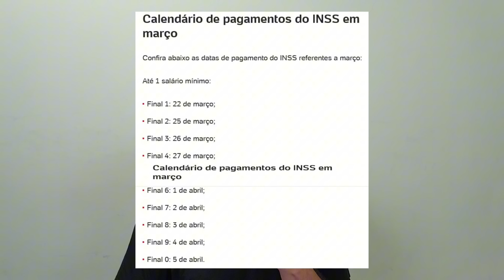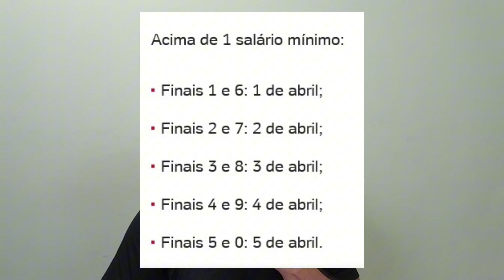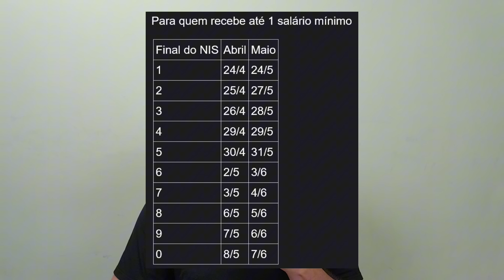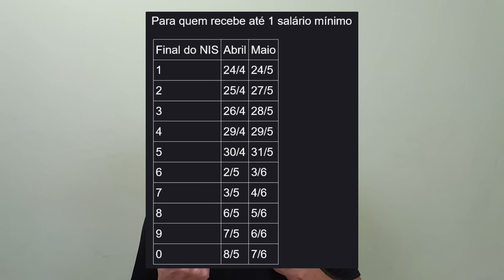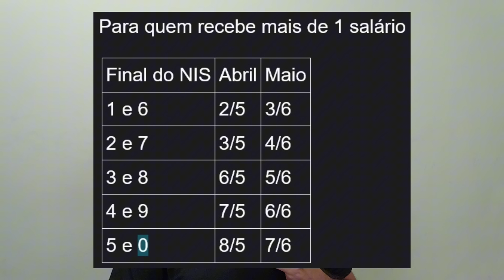INSS Anuncia Calendário de Pagamento Oficial de Março: Surpreendente Antecipação 13º Salário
Compartilhe os Vídeos Desse Canal Para Ajudar Outras Pessoas

Notícias e Informações Todos os Dias

Deixe Seu Comentário Com Sugestões Para os Próximos Vídeos